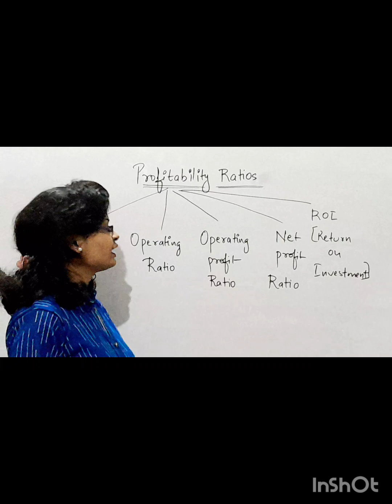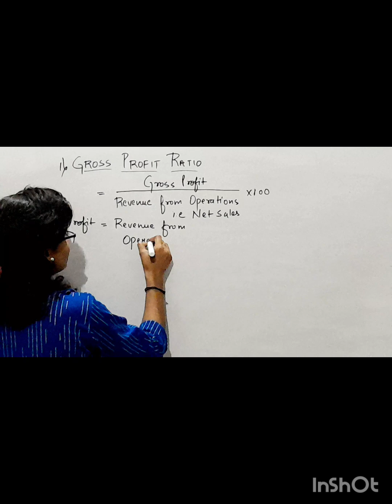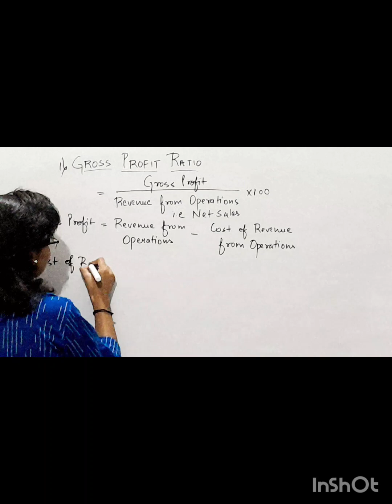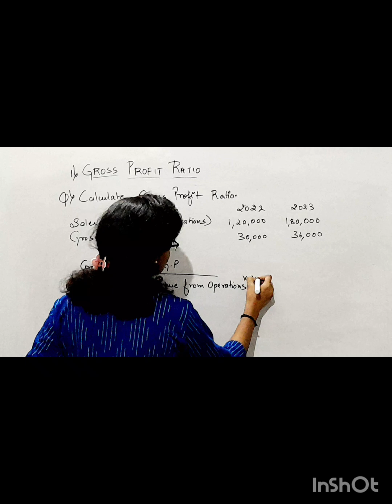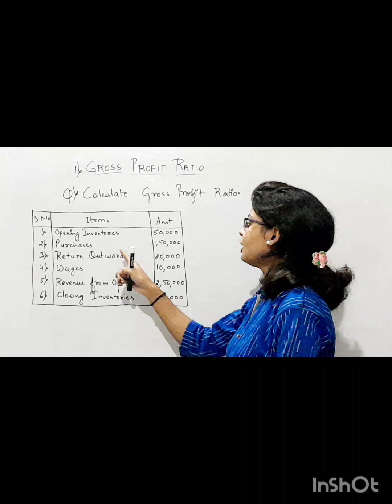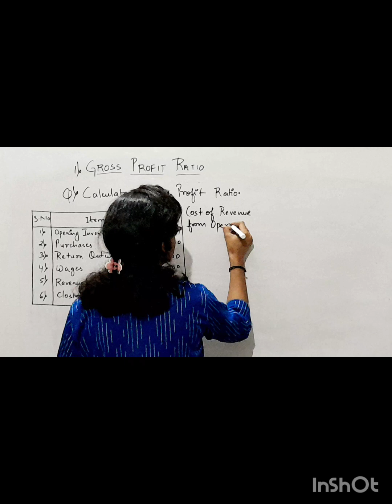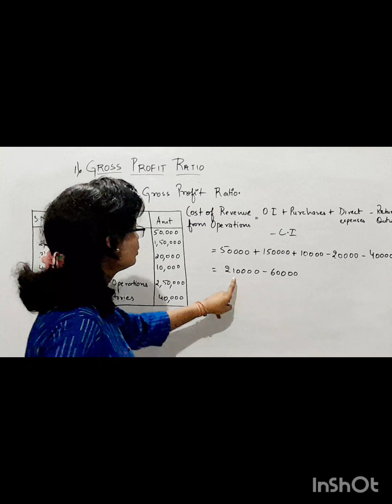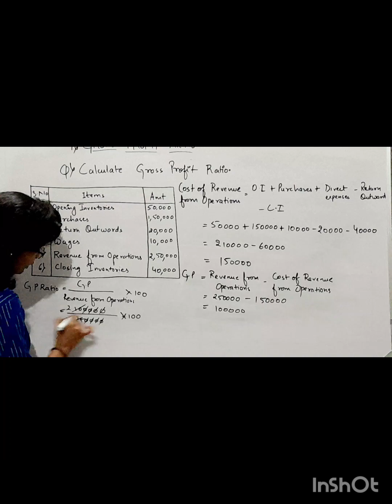GROSS PROFIT RATIO